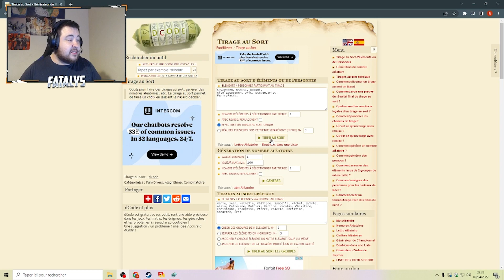DROP CHALLENGE " ANNEAU SATISFACTION " - DES KAMAS A GAGNER SUR WAKFU ?!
➡️Raizen
- Dynaamo
- Raizenoff
- Amci-Steel
➡️Ecart
- Ecart-L'Air
- Ecart'Bleu
- Ecart-Naval